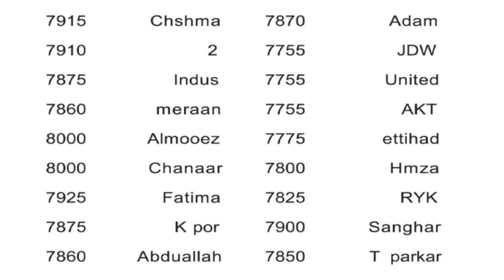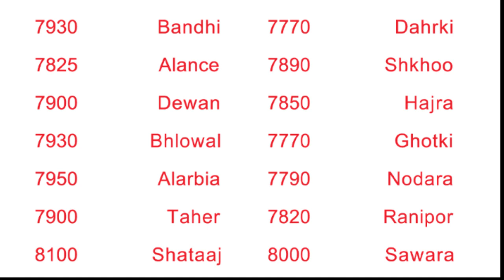Today Sugar rates decrees 14 April | cheeni k rate kam ho gya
I try to provide them INFORMATION  and Updates in Farming related issues such as Sugarcane market
cotton fields
mango Farming
grapes Farming